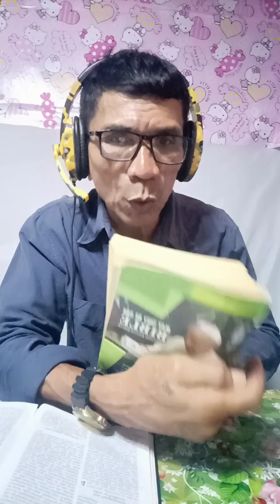Sa mata sa Dios dautan peru sa mata sa tawo matarung.tan awa ,by jun de la Peña